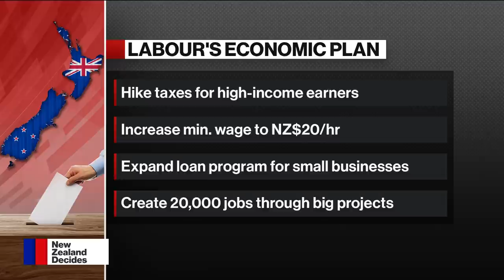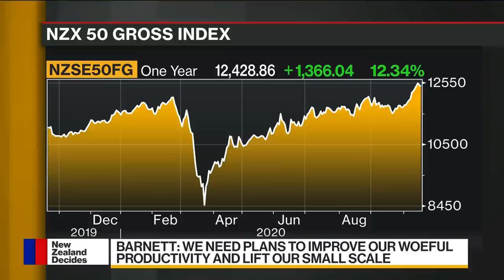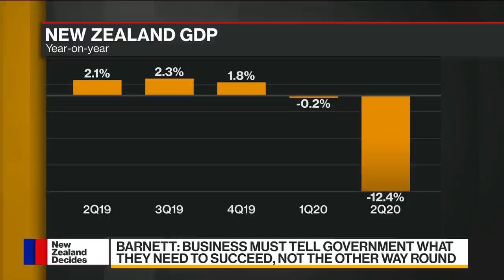New Zealand PM Jacina Ardern Wins in Landslide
Oct.18 -- Michael Barnett, chief executive officer of the Auckland Chamber of Commerce, discusses what Prime Minister Jacinda Ardern's landslide victory in New Zealand’s general election means for local businesses and the economy. He speaks with Haidi Stroud-Watts and Kathleen Hays on "Bloomberg Daybreak: Australia."